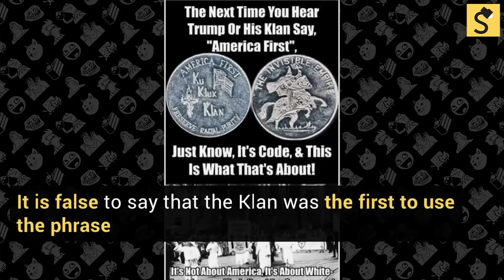Snopes.com: Was 'America First' a Slogan of the Ku Klux Klan?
The white supremacist group made frequent use of the slogan more recently embraced by President Donald Trump, though they did not, as some claim, invent it.